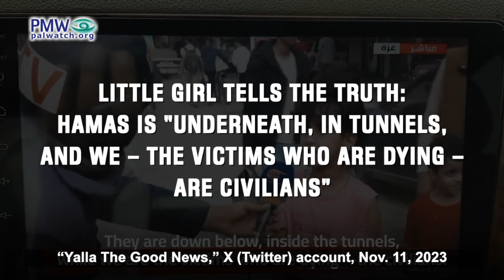Little girl tells the truth: Hamas is “underneath, in tunnels,”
Little girl tells the truth: Hamas is “underneath, in tunnels, and we – the victims who are dying – are civilians”

The video is a segment of a live broadcast on Al-Mayadeen TV (Lebanon), in which a girl in the Gaza Strip is interviewed during the Israeli counter-terror operation against Hamas’ terror war on Israel – see note below.

Al-Mayadeen TV reporter: “What do you say to the resistance? They say that you are resistance fighters. You are children and [the Israelis] are killing you, and they say to the world that you are resistance fighters. What do you say to the Palestinian resistance?”

Girl: “They put the Arabs in danger. They are underneath, in tunnels, and we – the victims who are dying – are civilians.”

Posted text: “A reporter of the [Al-Mayadeen TV] channel that is affiliated with Hezbollah and Iran attempts to get a response in favor of Hamas out of the girl, but she told him the truth.”
[“Yalla The Good News,” X (Twitter) account, Nov. 11, 2023]

Hamas war on Israel October 2023 - At least 1,200 Israelis, including over 1,000 civilians, were murdered and over 4,800 wounded, in addition to at least 244 (including 5 later released or liberated, 1 born in captivity, and 2 found murdered) who were abducted into the Gaza Strip, in a Hamas terror war that began when approximately 3,000 Hamas terrorists broke through Israel's security fence at the Gaza Strip border and launched a surprise attack, taking control of several Israeli towns and attacking a music festival on the Jewish holiday of Simchat Torah, which fell on the Sabbath, Oct. 7, 2023. During the massacre the terrorists tortured, raped, shot, beheaded, and burned their victims alive, murdering entire families and leaving at least 21 children without parents. Hamas terrorists also fired at least 5,000 rockets at Israeli population centers. In response, Israel launched Operation Iron Swords to counter the Hamas terror threat. Hezbollah terrorists in Lebanon joined Hamas' terror war starting from the following day, attacking Israel from the north. Occasional rocket launches and shootings continued from Lebanon throughout the war.